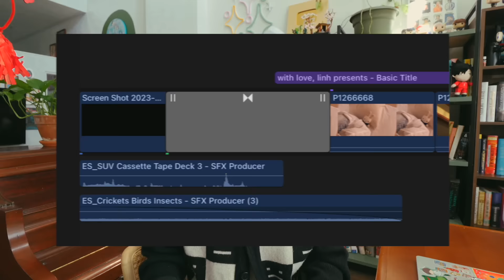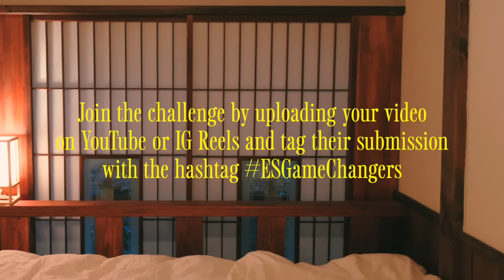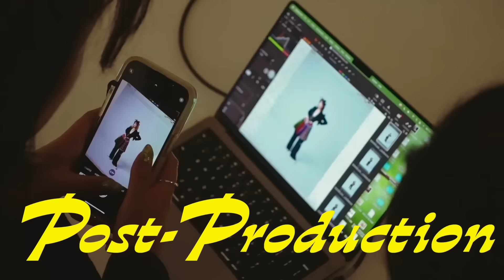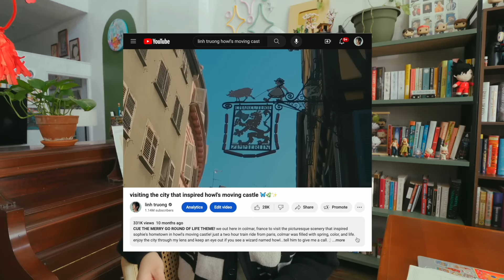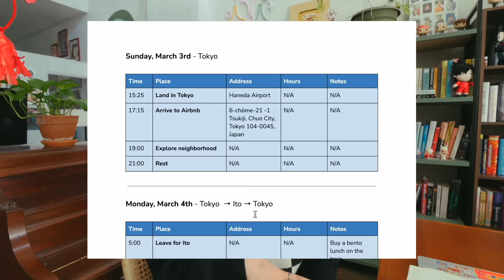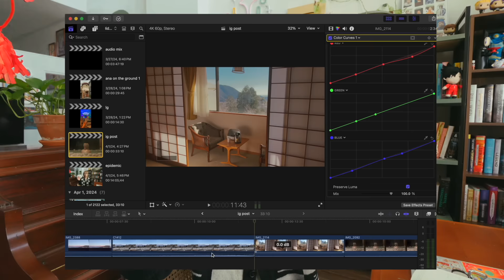how to film yourself & make your vlogs cinematic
sharing all my tips and tricks as an amateur video creator! my qualifications? the 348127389 times I've set down my camera, posed, and ran back to pick it up...

signing off,
linh xx

12-35mm lens*
sony vlogging camera*
rode mic*
joby tripod*

timestamps
0:00 intro
1:12 epidemic sound challenge!
3:17 pre-production
6:21 filming
11:20 post-production
13:25 outro

WATERMELON LIBERATION. CEASEFIRE NOW.

FREE CONGO.

FREE SUDAN.

SUPPORT TRANS AND QUEER FOLKS.

SUPPORT AA & NHPI FOLKS.

how old are you? 22 hehe
are you vietnamese?  heck yeah! i am half-viet, half chinese :)
what camera do you use?  the sony zv1, gopro hero 9, and panasonic lumix gh5